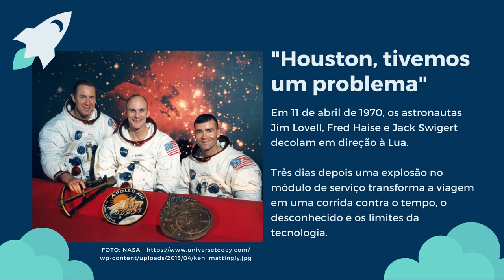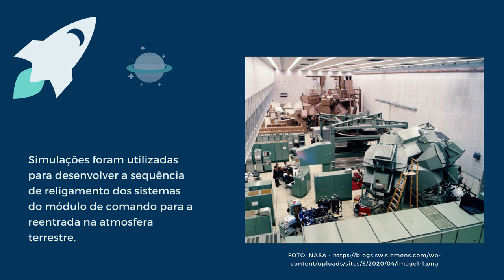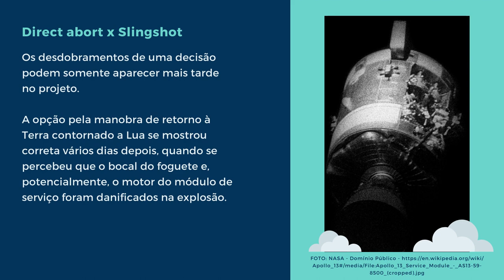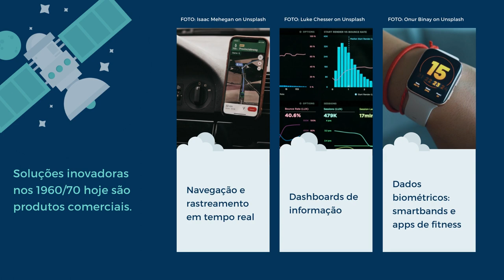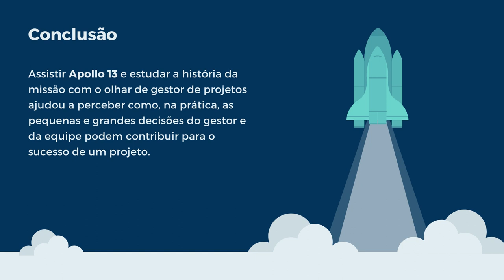Successful Failure: Uma leitura do filme `Apollo 13` sob a ótica do gerenciamento de projetos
🚀A missão Apollo XIII é um rico estudo de caso sobre inovação, gestão de pessoas e gerenciamento de projetos. Nesse vídeo, desenvolvido para a disciplina de Gestão de Projetos em TI do MBA em Gestão de Serviços em TI e Comunicação da UTFPR, apresento uma leitura pessoal do filme com o olhar de gestor de projetos.

O estudo aborda vários temas, como a mudança de escopo da missão após a explosão, o emprego de protótipos e simulações para resolver os problemas, as características esperadas de um gerente de projetos hoje, o legado tecnológico da missão e á relação entre inovação e liderança tecnologíca. Apresento também um pouco da minha perspectiva pessoal sobre os assuntos.